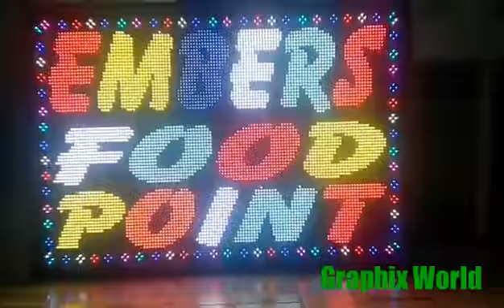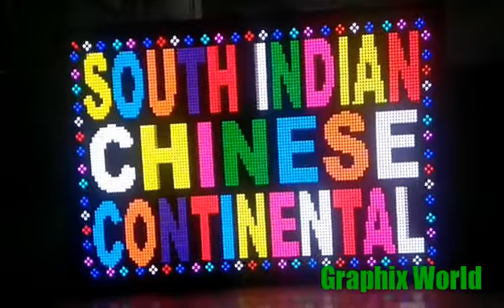Multi Colour LED Scroll Board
Please LIKE if you enjoyed this video. Thank You!!
We r the Makers of all types of LED Boards,
Acrylic Boards, Channel Letters, Vinyl, One Way Vision & Flex Printing